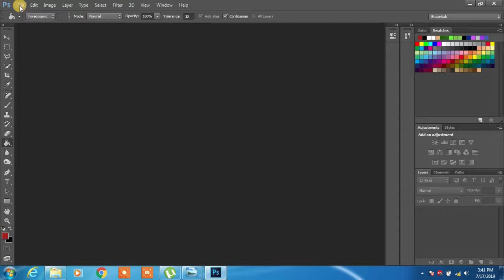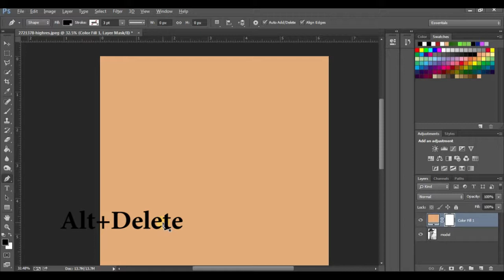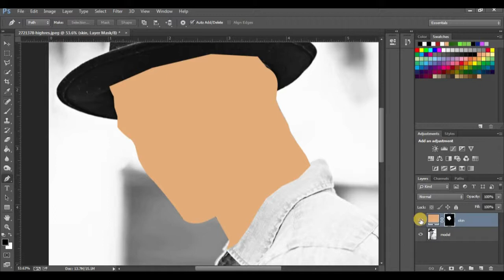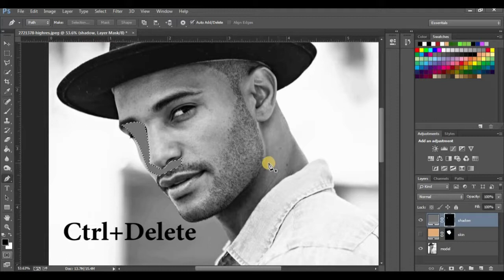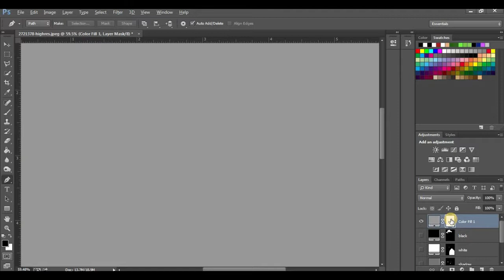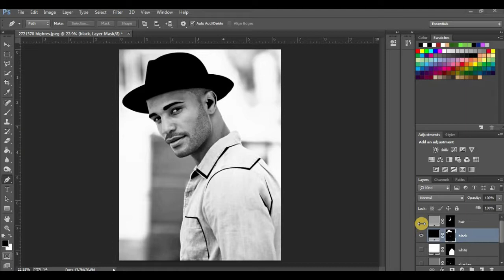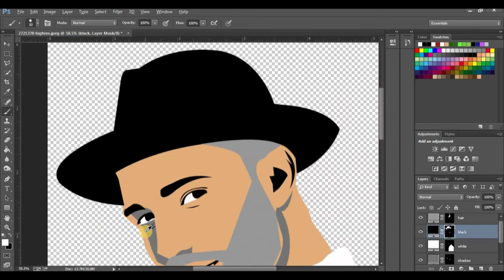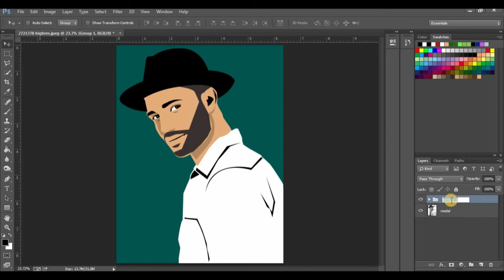Let's make your face as a cartoon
Hello Everyone! welcome back on my channel,
In this video I'll be showing you how to make your face as a cartoon character easily. to do this I'm using you all know photoshop. before you do that make sure watch this video until the end. afterwards you'll come to know how to do it.once you watched this video carefully,anyone can make their faces as a cartoon character. I hope that you'd enjoy this video.